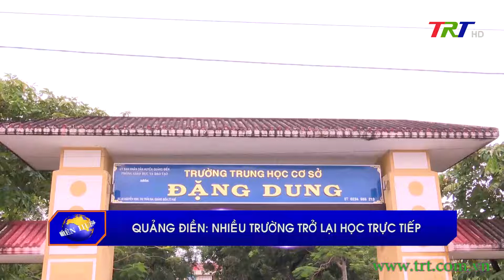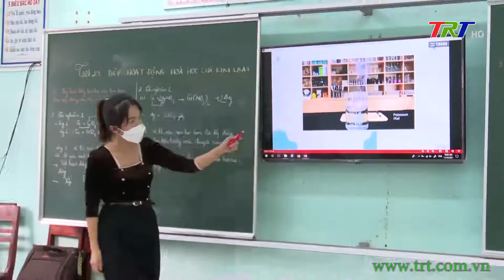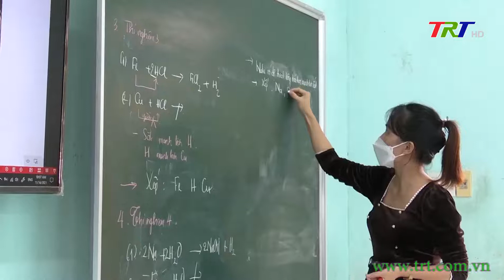Quảng Điền: nhiều trường trở lại học trực tiếp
Dịch bệnh Covid-19 đang ảnh hưởng trực tiếp đến kế hoạch của năm học 2021 – 2022. Chính vì vậy, sự chủ động, linh hoạt của các địa phương sẽ là giải pháp để đảm bảo các mục tiêu của năm học khó khăn này. Tại huyện Quảng Điền, ngay sau khi tình hình dịch bệnh tạm lắng, nhiều giải pháp điều chỉnh kịp thời đã được thực hiện để có thể tổ chức đón các học sinh quay trở lại với việc học trực tiếp.